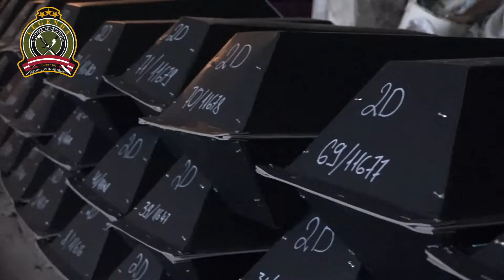Super Extreme Expedition and Exhumation to Russia in 2016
Friends, here is movie from expedition in Russia in 2016. We found there 42 latvian legionnaires and german soldiers... this expedition was very difficult...